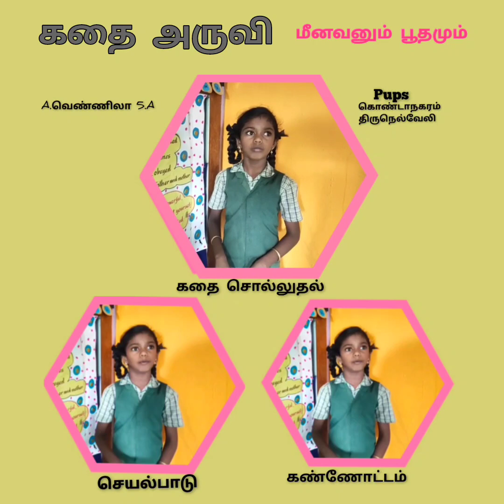கதை அருவி.மீனவனும் பூதமும்.